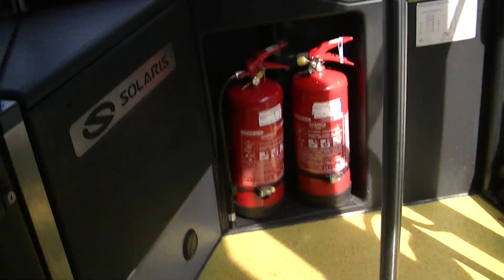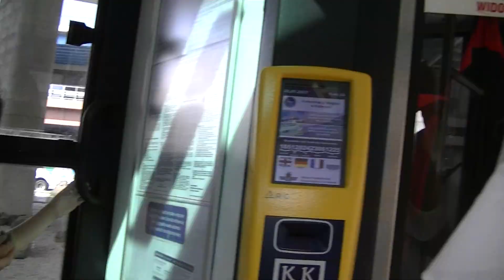Solaris Urbino 12 III Euro 6 PU967 MPK Kraków linia 424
linia 424 Ugorek - Os.Podwawelskie
Ugorek - Dworzec Główny Wschód
Zakupiony w zimę 2014 roku
z Zajezdni Płaszów
na przystanku Ugorek stoi autobus SU12IV o numerze bocznym PU995 a obok PU995 stoi Fiat o numerze bocznym PN02.
A przyczyną awarii PU995 było że miał mało powietrza w kole.
Przejazd nagrany w wakacje 2017 roku
Producent : Solaris Bus & Coach S.A.
Silnik : DAF MX-11 210
Skrzynia biegów : Voith D 854.6
Prędkość max. : 72 km/h